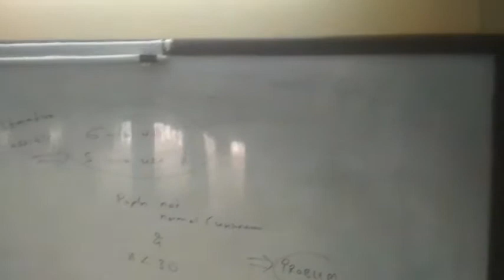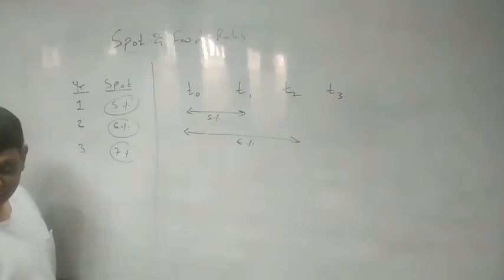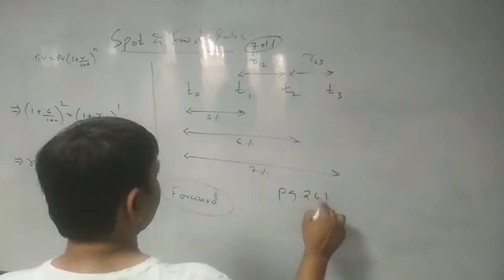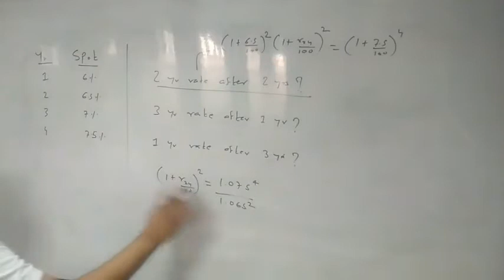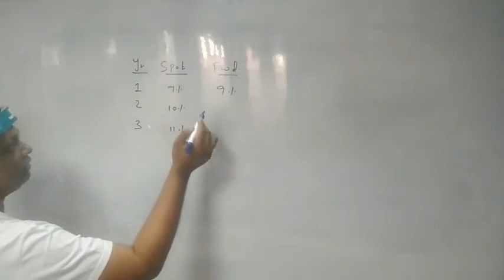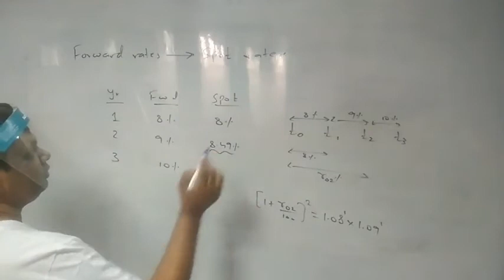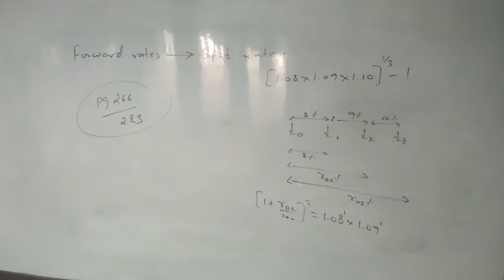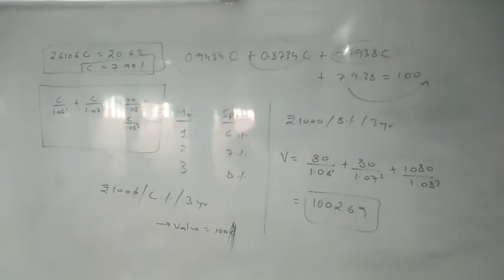CFA L1 - Fixed Income - Valuation Basics - 3 - Spot, Forward & Par Rates